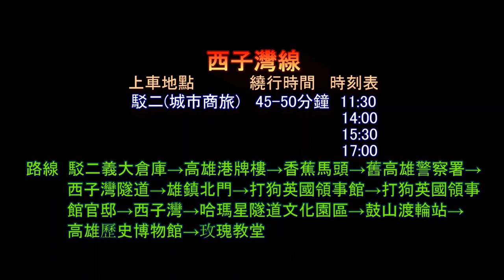高雄 開頂雙層巴士 西子灣線之旅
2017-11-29  高雄 開頂雙層巴士 西子灣線之旅